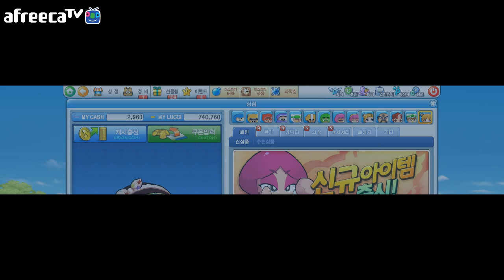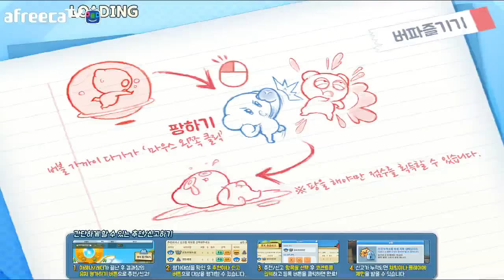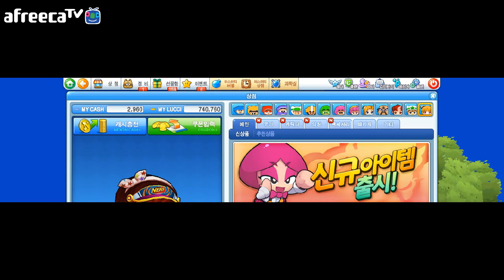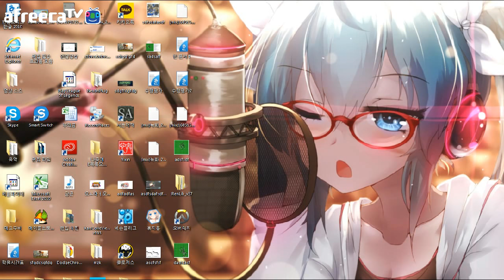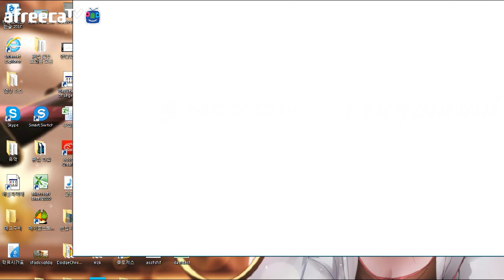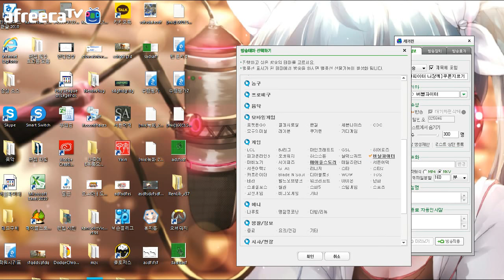[나랑께 TV]버블파이터 챔스쿠폰 개봉!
말로만 접는다는거지 진짜로 안접습니다.